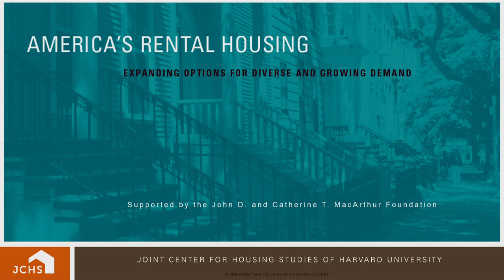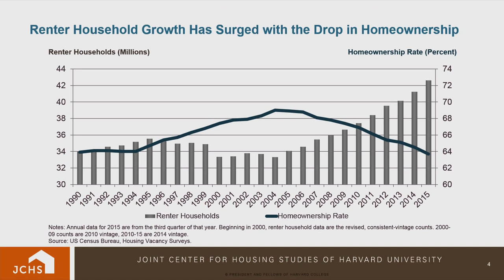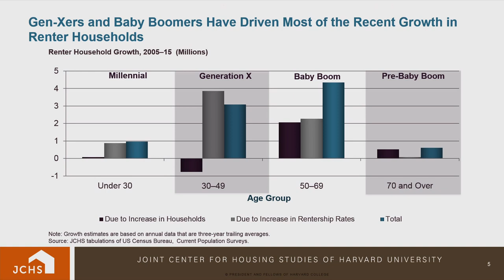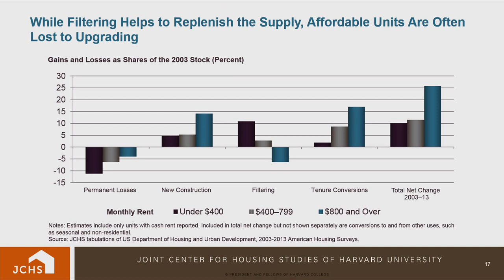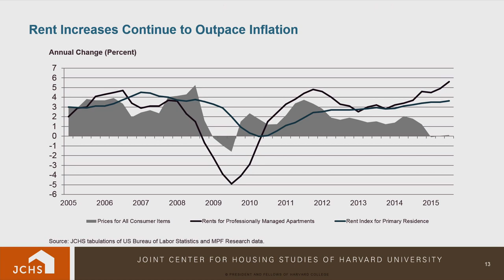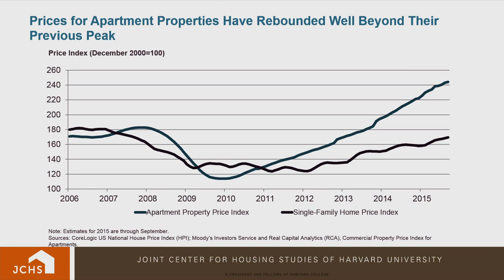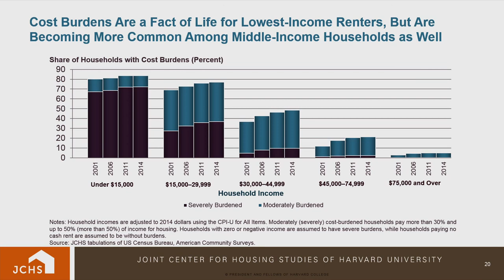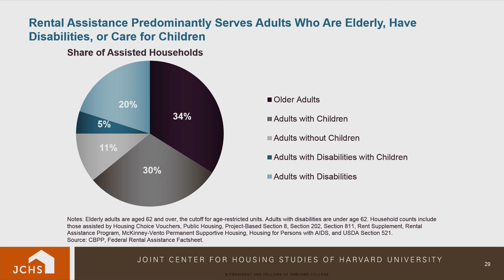America's Rental Housing Report Release, 12/9/15, Newseum, Washington D.C.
Harvard's Joint Center for Housing Studies presented our biennial report -- America's Rental Housing: Expanding Options for Diverse and Growing Demand -- on December 9, 2015 in Washington D.C., including a lively discussion with a group of distinguished panelists.

Research presentation by Jonathan Spader

Panel discussion led by Emily Badger, Washington Post

Panelists:
Chris Herbert, Director, Harvard Joint Center for Housing Studies

Ellen Seidman, Senior Fellow, Urban Institute

Hipólito (Paul) Roldán, President and CEO, Hispanic Housing Development Corporation

Toby Bozzuto, President and CEO, The Bozzuto Group